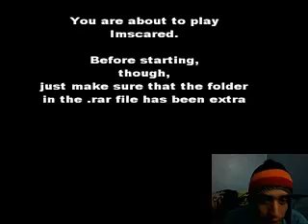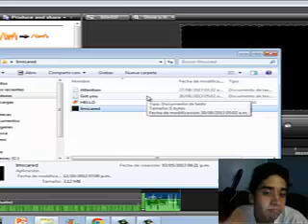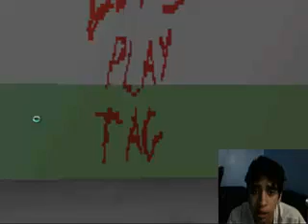Axel Puig juega i´m scared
hola amigos esta mañana les traigo un nuevo video para que despierten de buen humor :D
Este es el juego mas aterrador que he jugado